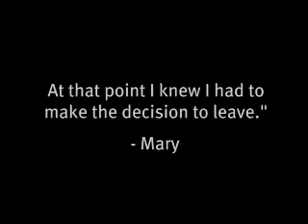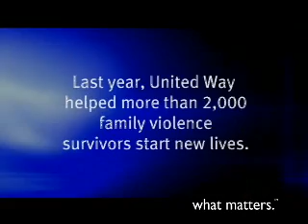United Way What Matters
Fund raising piece I produced